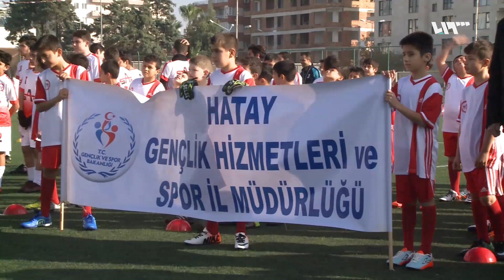كرة القدم تجمع الأطفال السوريين مع الأتراك في أنطاكيا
كرة القدم تجمع الاطفال السوريين مع الاتراك في انطاكيا بولاية هاتاي جنوب تركيا حيث تسعى المنظمات هناك لتحقيق الاندماج عبر الرياضية الأكثر شعبية في العالم
​تقرير: بشير ليوش